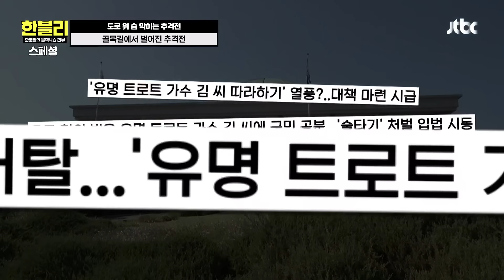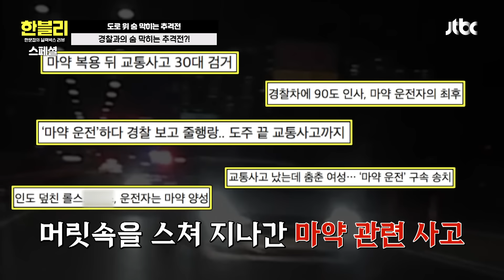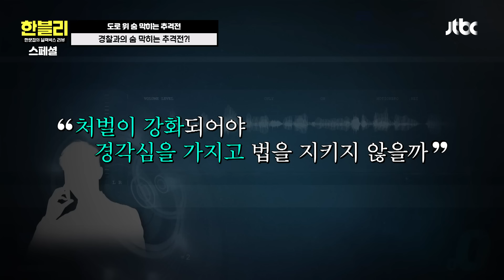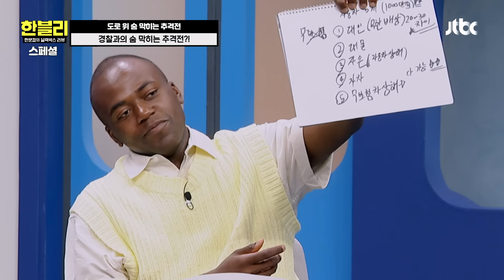[스페셜] 끝까지 쫓아간다! 범죄자들과 벌이는 도로 위 블록버스터급 추격전💨 | 한블리 (한문철의 블랙박스 리뷰) | JTBC 240910 방송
[스페셜] 끝까지 쫓아간다! 범죄자들과 벌이는 도로 위 블록버스터급 추격전💨

00:00 인트로
00:28 골목길에서 벌어진 추격전
05:56 의문의 연쇄 추돌! 가해 차를 쫓는 견인차
17:59 경찰과의 숨 막히는 추격전?!